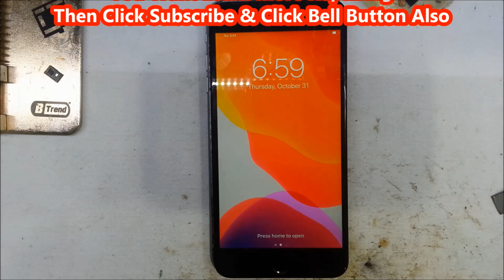iPhone 6s Plus Display Light Problem Light IC Replacement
Here you can get lots of professional technician and you can clear your doubts and more...

How to Change iPhone 6s Plus Light IC
How to Replace iPhone 6s Plus Light IC
How to Fix iPhone 6s Plus Light Problem
How to Fix iPhone 6s Plus Light IC
How to change iPhone 6s Plus Display Light Diode
How to Solve iPhone 6s Plus Light Problem
How to replace iPhone 6s Plus Light Diode
How to replace iPhone 6s Plus Display Light Diode